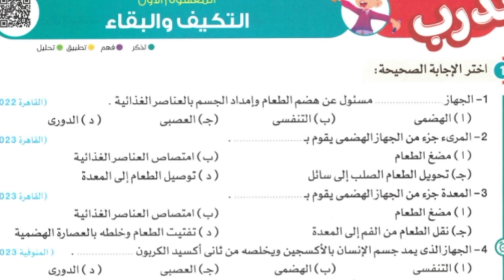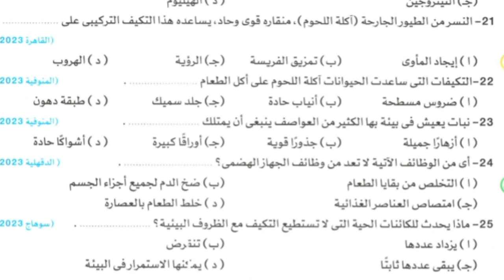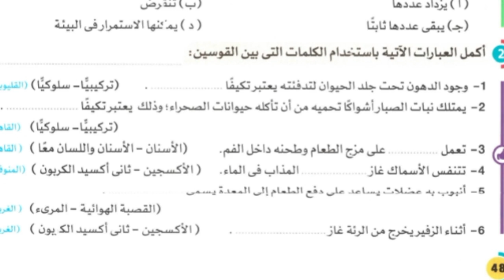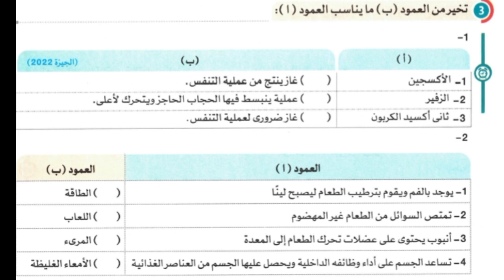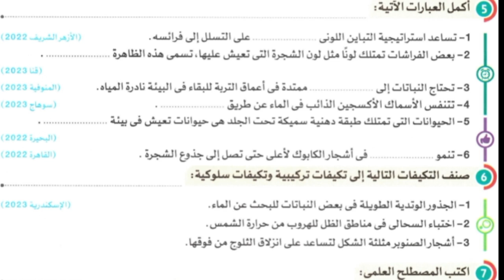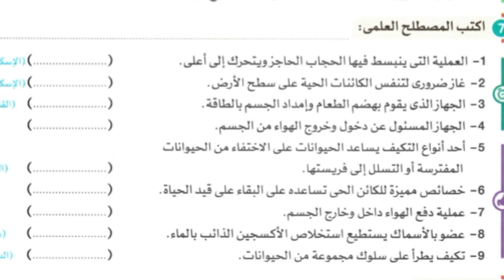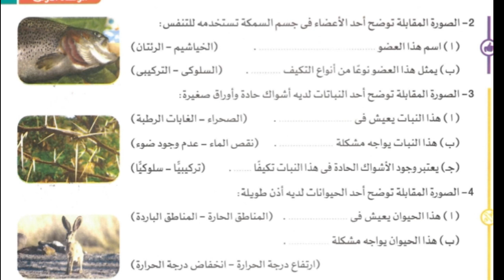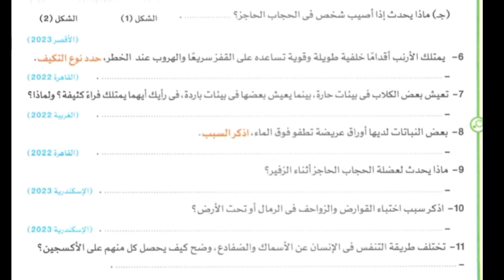حل تدريبات المفهوم الاول التكيف والبقاء الصف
الصف الرابع الابتدائي ،المفهوم الاول التكيف والبقاء ،حل تدريبات المفهوم الاول،كتاب الاضواء 2025